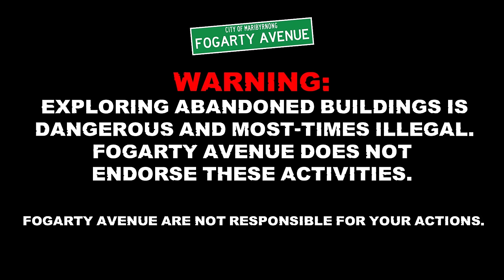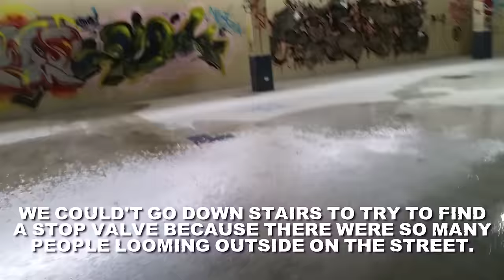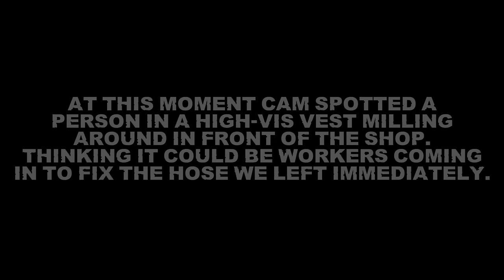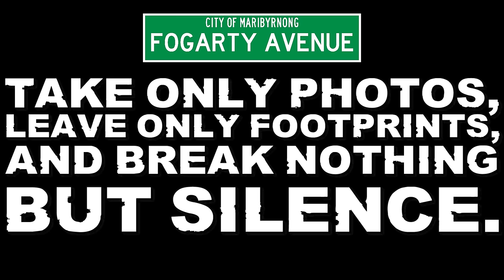Fagbexers Brutality flood the abandoned Savers superstore!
After an epic romp down at the abandoned Mornington train line we decided to check out for the second time (explore coming soon) the trashed savers superstore. We came inside the graffiti covered entry door and made a shocking slippery discovery.   (WE DID NOT CAUSE ANY OF THE DAMAGE! We just walked in to find it like this.)

WARNING:
Exploring abandoned buildings is dangerous and most-times ILLEGAL. Fogarty Avenue do not endorse these activities.